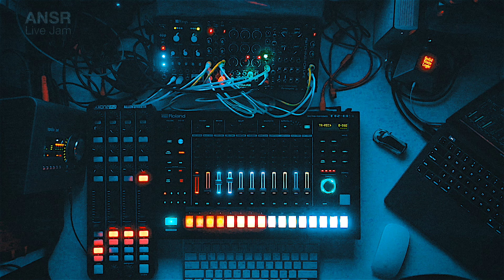Techno Live Jam - 336 with TR-8S + Eurorack Modular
Enjoy it & Have a nice day, guys! :)